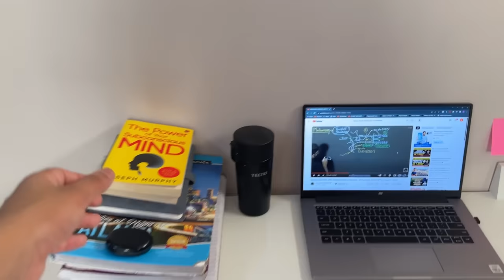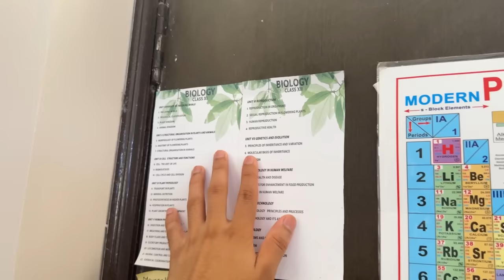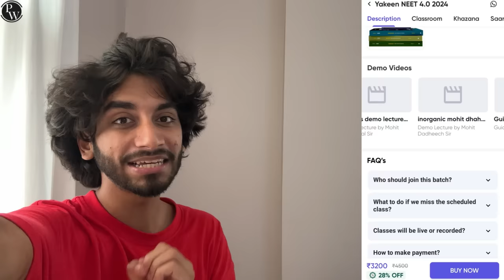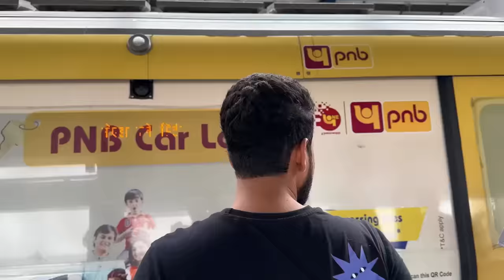Meet With ​⁠@medicoinfo ❤️ | His NEET 2023 Score ???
Meet With ​⁠ ❤️ | His NEET 2023 Score ???

Study Table Lamp

hit likes.

lots of  ❤️

study vlog
study motivation
neet 2023 exam day
how was my paper
strategy for neet
strategy for neet 2024
my neet 2023 result
neet result 2023
my neet score 2023